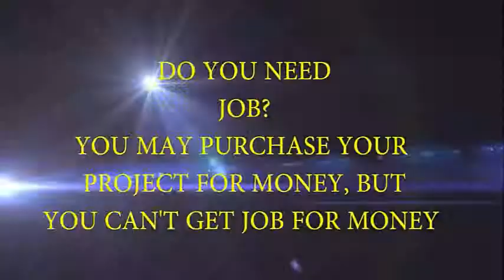Guidence to Join Computer Courses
This video illustrates the different criteria to select and join the Information and communication technology courses. The criteria are related to the   latest syllabus, qualified faculty, govt. and private industrial recognized certificates, eligibility to join higher studies in colleges or universities and placement opportunity. This video is very helpful to join the right course in right institute.